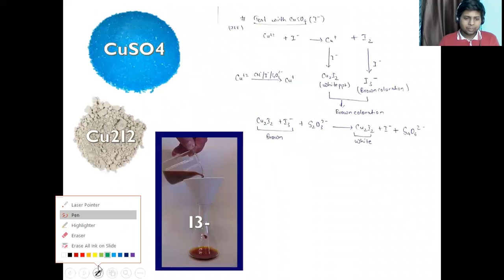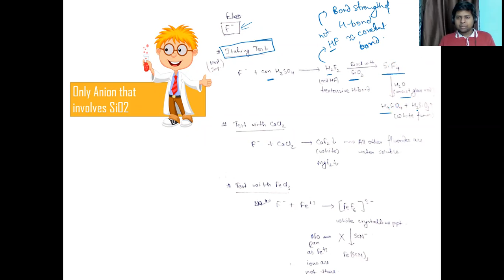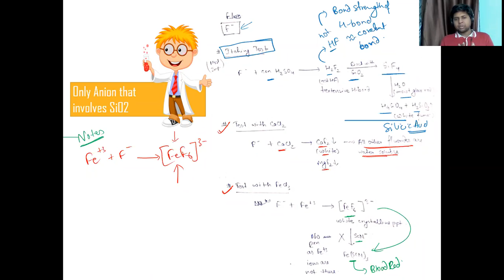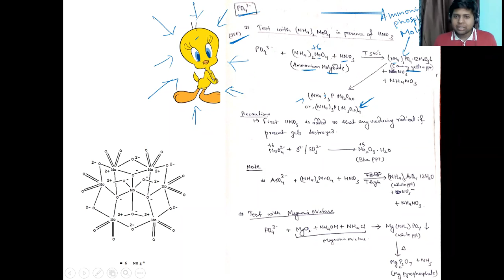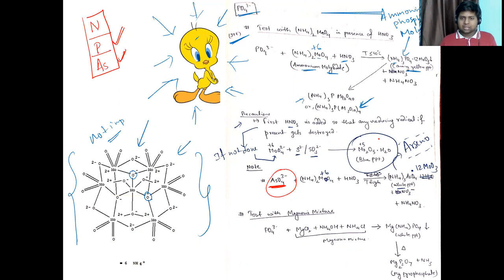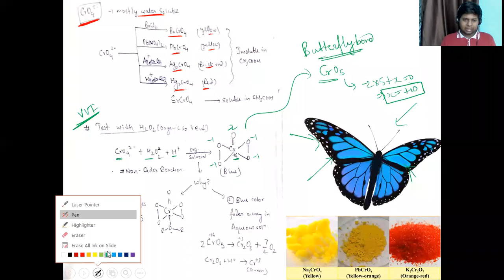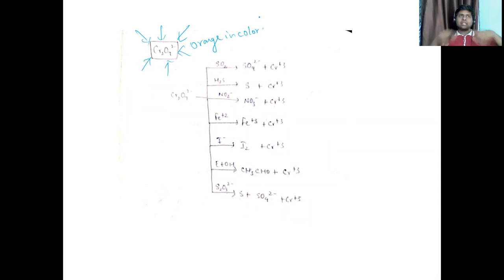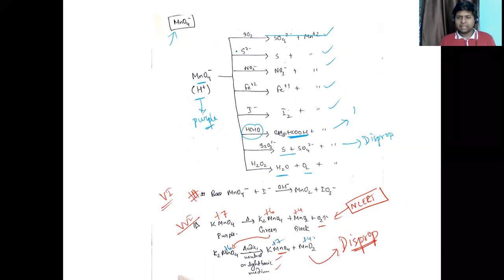CC Batch Salt Analysis Day 5